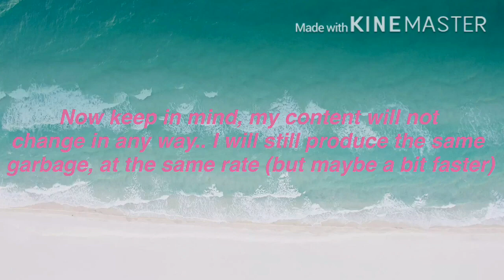BIG ANNOUNCMENT!!!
If ur reading this.